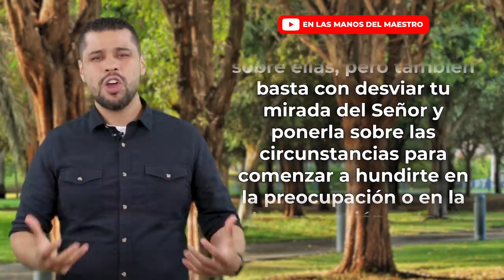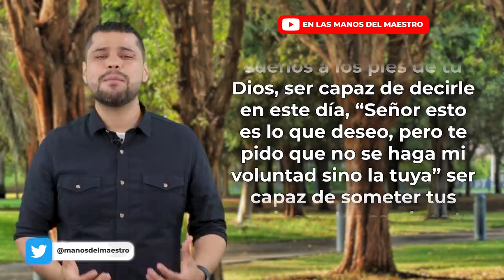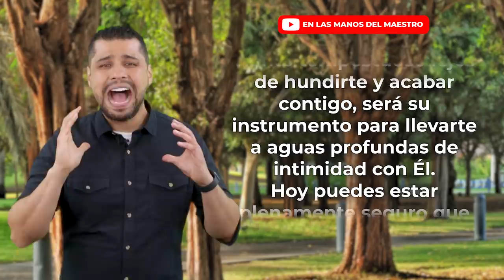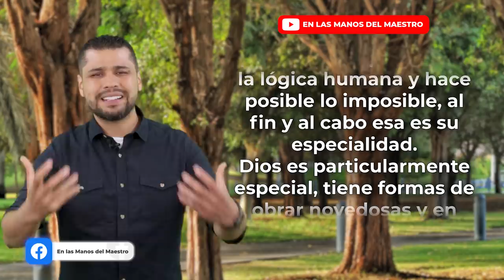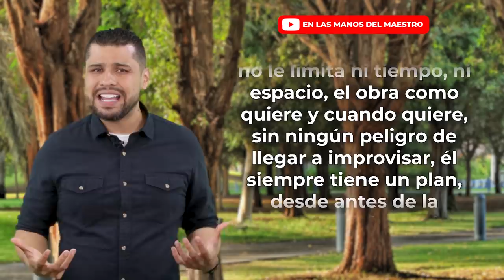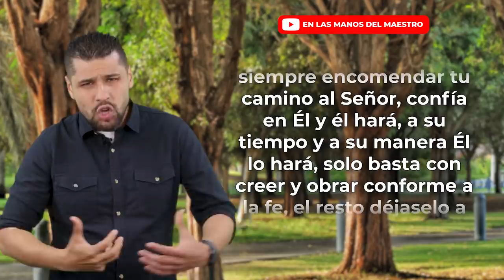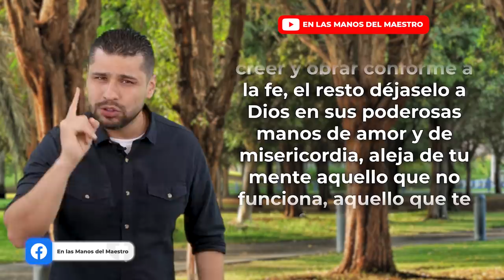🔥ORACION DE LA MAÑANA 🙏 EMPIEZA ESTA SEMANA ENTREGANDO TUS PLANES Y SUEÑOS EN LAS MANOS DE DIOS 🙏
❇️ ORACIÓN PARA INICIAR LA SEMANA
❇️ Haz esta ORACIÓN DE LA MAÑANA al comenzar el día y entrega todos tus planes y tus sueños en las manos de Dios.

Todos los videoclips e imágenes usados en este vídeo están licenciados con con el titulo ELMDM / YT / El cielo es el limite. / 25 NOVIEMBRE 2021